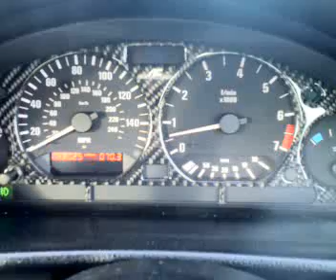bmw 320 touring sounds sweet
a bit of 0-60